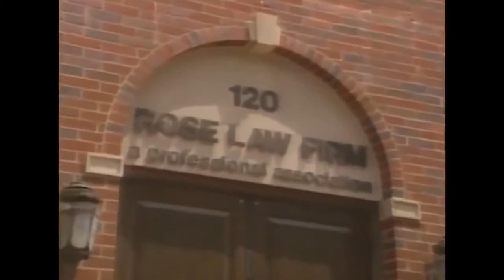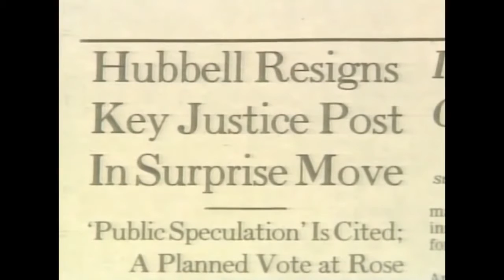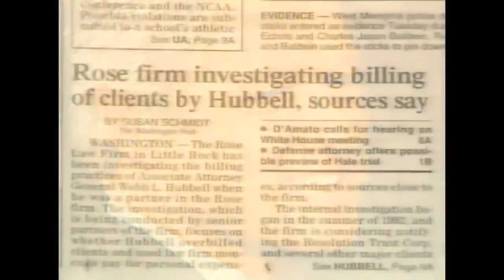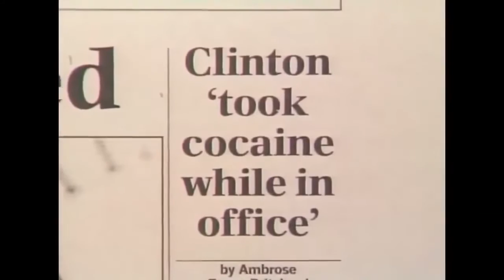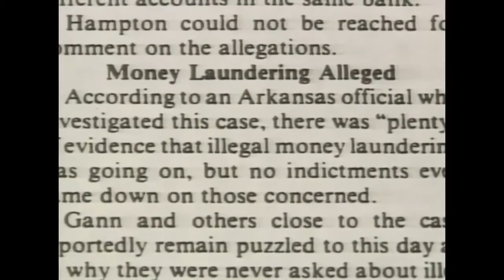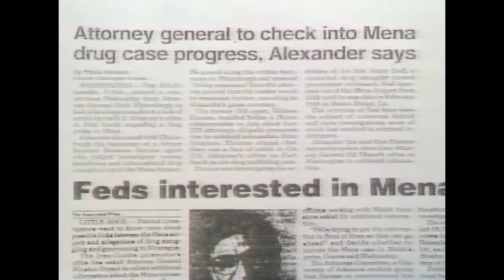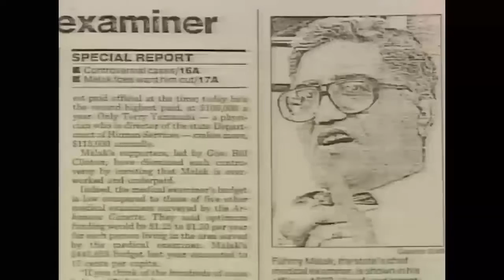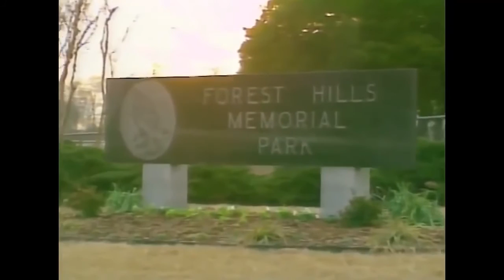The Clinton Crime Family - Murder and Drugs in Arkansas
It appears to be one more case where the FBI has concealed evidence to protect prominent individuals involved in drug-dealing.
On Aug. 23, 1987, the bodies of two teenagers -- Don Henry, 16, and Kevin Ives, 17 -- were found close to Shobe Road near Alexander, Arkansas. They had been run over by a Union Pacific train. The state medical examiner, Fahmy Malak, ruled that the deaths were accidental -- saying the two boys had smoked too much marijuana, and then had fallen asleep on the railroad tracks.

But an Atlanta, Ga., forensic pathologist named Joe Burton said that prior to being run over by the train, Don Henry had been stabbed in the back, while Kevin Ives had been beaten in the face. A grand jury ruled the deaths a double homicide. Deputy prosecutor Richard Garrett and special deputy prosecutor Dan Harmon said the two deaths were related to Saline County drug trafficking.

Now the police chief of Alexander, John Brown, acknowledges he obtained a taped confession from one of the murderers of the two boys. This admission was prompted by criticism of Brown that came from Don Henry's father, Curtis Henry. According to The Benton Courier, Brown acknowledged during his recent bid for sheriff of Saline County:

"Mr. Henry is accurate about losing contact with me in late 1993. During our last meeting, Mr. Henry heard part of a taped confession by one of the persons involved in the murders" (Jerry Breeden, "Brown says taped confession awaiting action," November 4, 1996).
The Benton Courier goes on to say:

"U.S. Attorney Paula Casey, contacted at her Little Rock office today, was asked if she was aware of the confession to which Brown refers.
" 'I think that, under the circumstances, the best thing for me to say for now is "no comment," ' Casey said.

"Brown's response continues:

" 'Until now I have avoided talking about this confession at the request of federal investigators.

" ' Because of the magnitude and suspects named in this confession, it was impossible to pursue this case at the state level.

" 'Unfortunately, Mr. [Curtis] Henry contacted another suspect (who was a prominent Saline County resident) and informed him of being named in this confession. Ms. [Judy] Pridgen [Saline County sheriff] and I discussed the matter, and it was decided to immediately cease contact with Mr. Henry. That decision was reinforced by FBI agent Phyllis Cournan, who was assigned to the case. These allegations made me realize that no one has informed Mr. Henry that this confession and the evidence I gathered while working on this case for 18 months corroborated FBI intelligence files. This evidence is what initiated the FBI investigation.' "

So there you have it. The FBI has been sitting on evidence related to murder without even notifying the father of one of the murder victims. But concealing evidence, or else (if need be) manufacturing it, has become par for the course at the FBI, especially where drug-dealers and high-level politicians are involved. After all, they all work for the same masters.